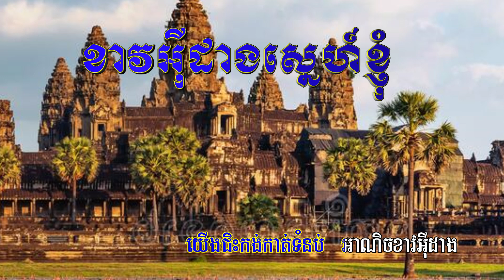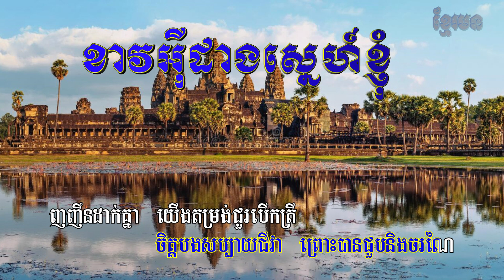kao I Dang Snaeh knhom